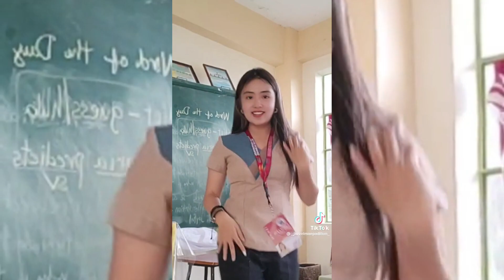Trending tiktok video | CUCAK REMIX [DANCE] TIKTOK COMPILATIONS ting ting ting tang tang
Trending tiktok video | CUCAK REMIX [DANCE] | TIKTOK COMPILATIONS

ting ting ting tang tang